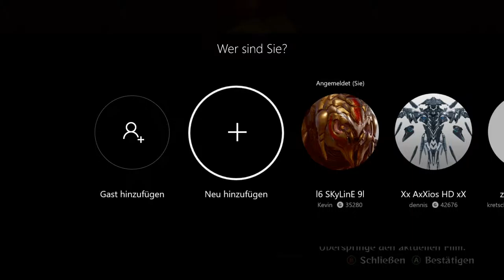Let's Play Naruto Shippuden Ultimate Ninjastorm 4 [HD+] #012 - Alle Homies am stissel!